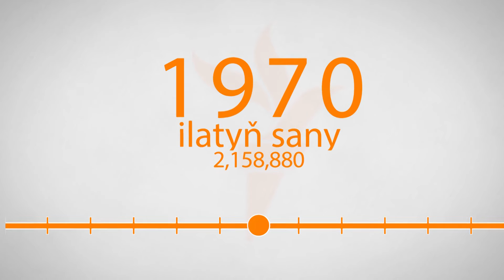Ilat ýazuwy: nämälimlik dowam edýär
2012-nji ýylyň aýagynda Türkmenistanda ilat we ýaşaýyş jaý gorunyň uçdantutma ýazuwy geçirildi. Emma bu ýazuwyň netijeleri henizem äşgär edilenok.